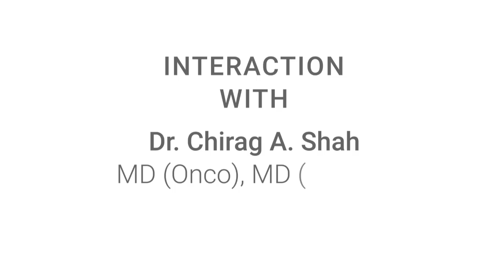"Lymphoma, Diagnosis And Treatment In India" by Dr. Chirag Shah